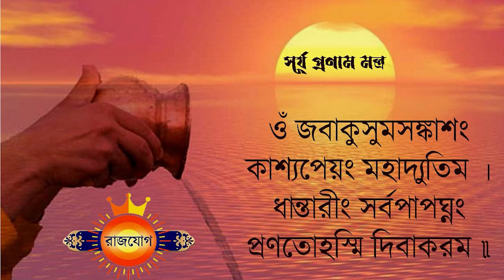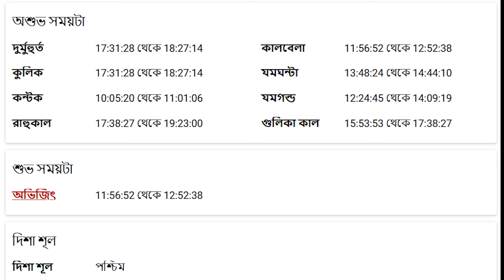মকর রাশি - ৩০শে জুন ২০২৪ - আজকের রাশিফল - Makar Rashi 30th June 2024 Ajker Rashifal - Capricorn